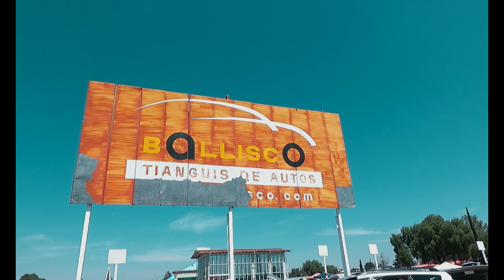Los Autos MÁS BARATOS en Venta de Carpio